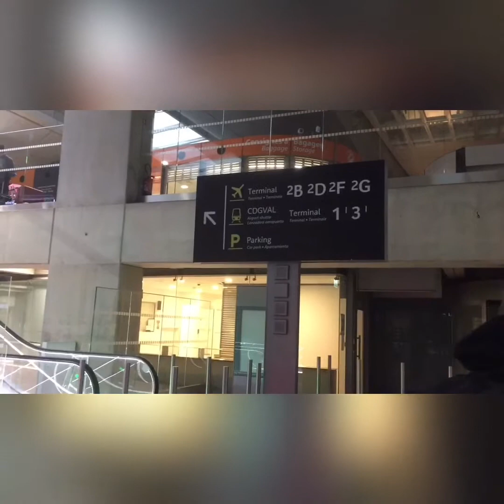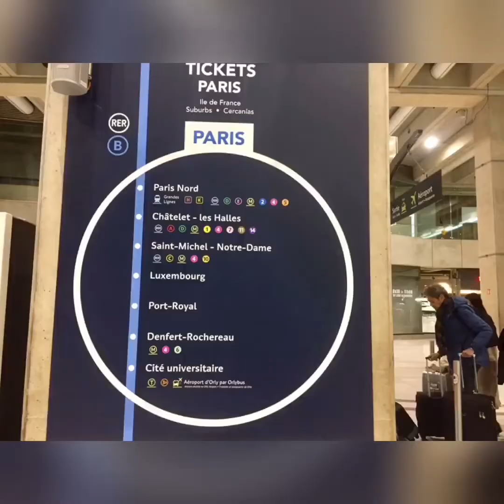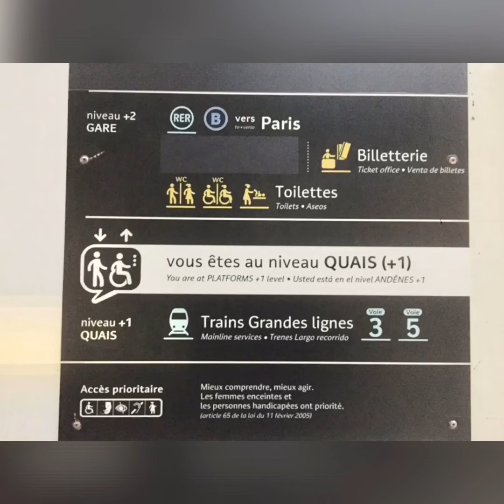Pilihan transportasi umum dari Bandara Charles de Gaulle-Paris (RER B-SNCF)